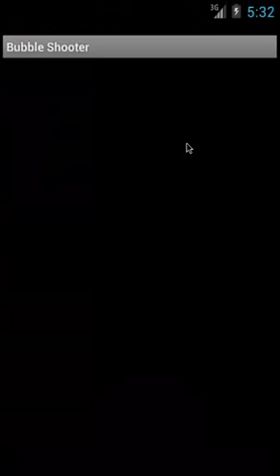Android Balon Patlatma Oyunu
Balon patlatma vurma oyunu artık android te